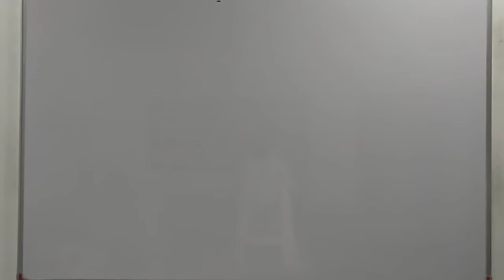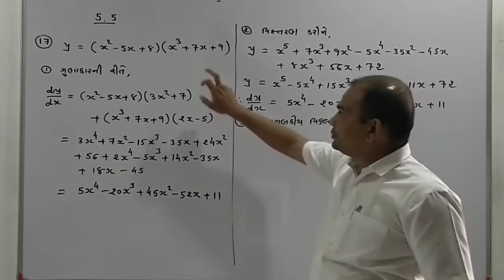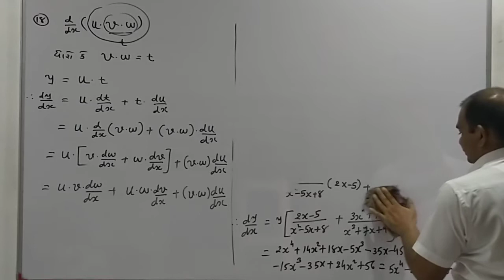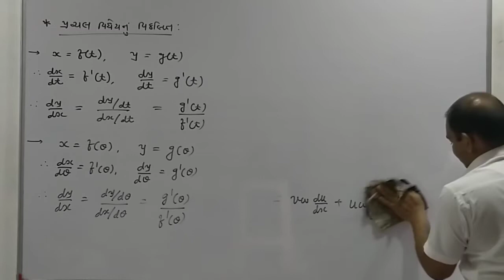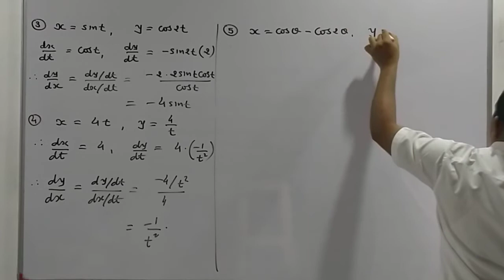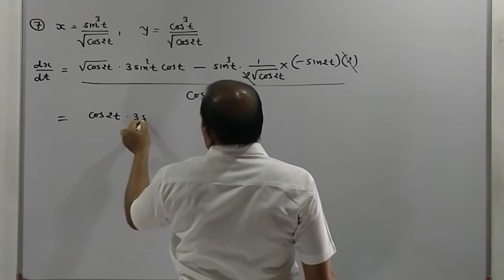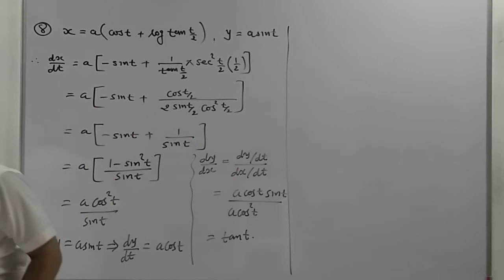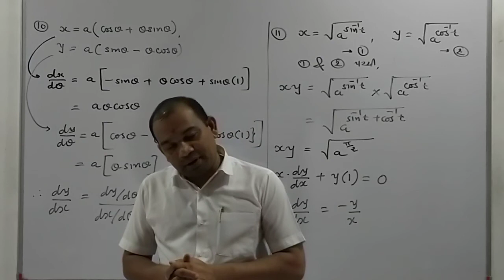[13-07]Std 12 Sci. Maths Ch-5 [part-10]